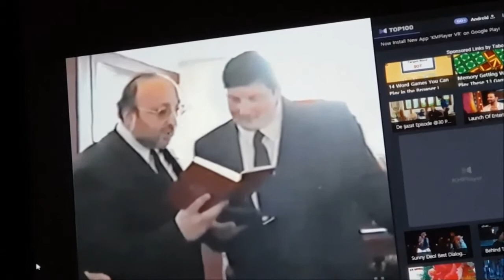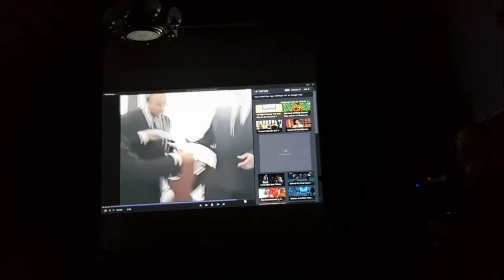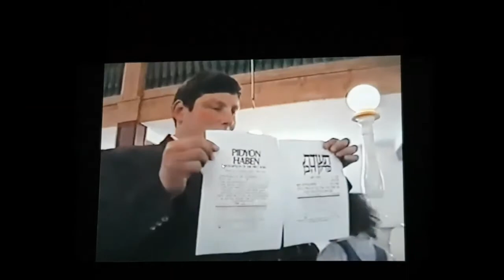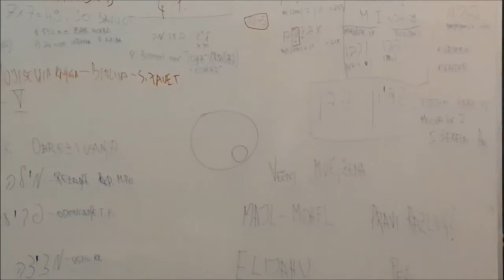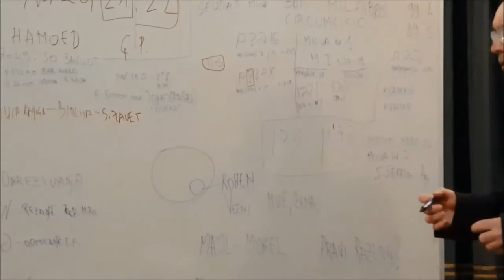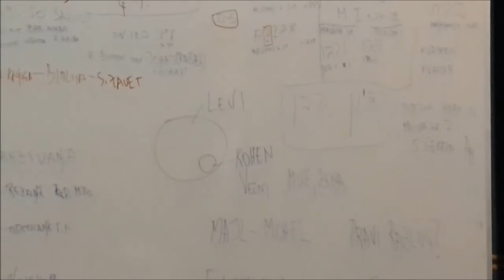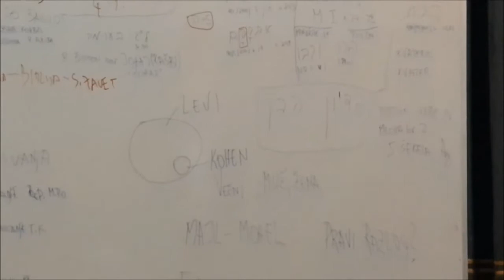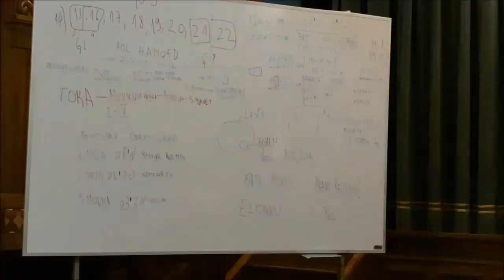Ciklus Talmud-Tora deo II-4